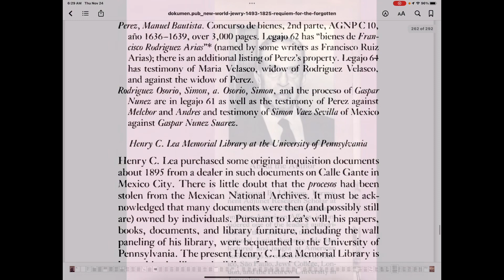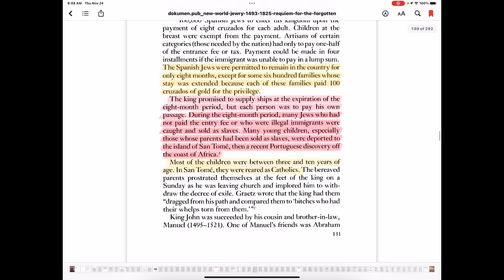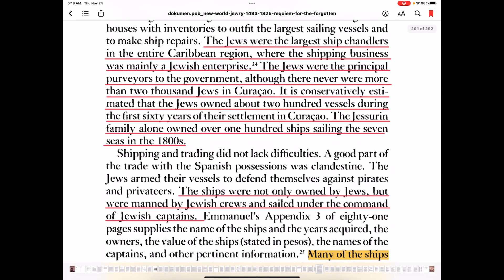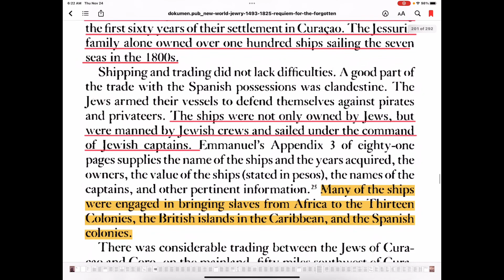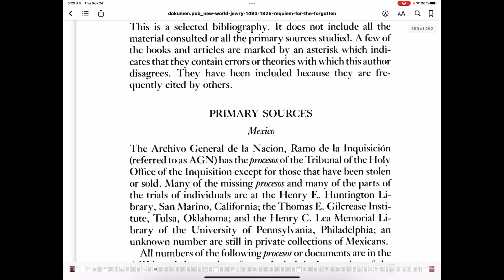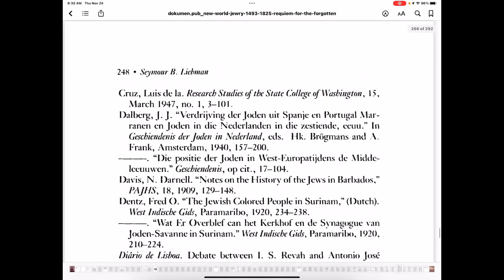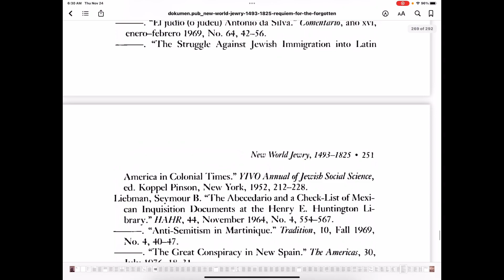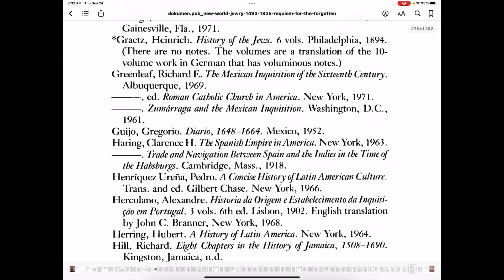Who enslaved whom? ADL, where is our apology?